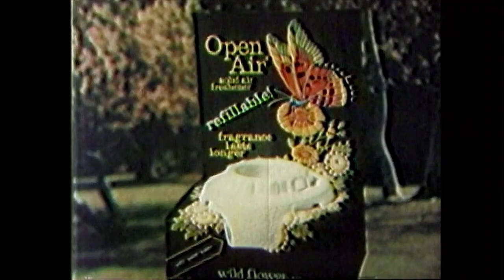Open Air air freshener 1976 commercial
From the 1976 CBS broadcast of Wizard of Oz. Love how the sound being cued sounds like putting a stylus on a record, lol.